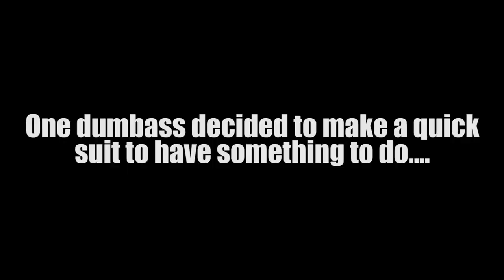Spider-Man Homecoming Homemade Cosplay Teaser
Etsy Shop